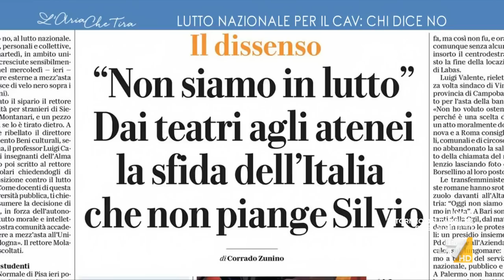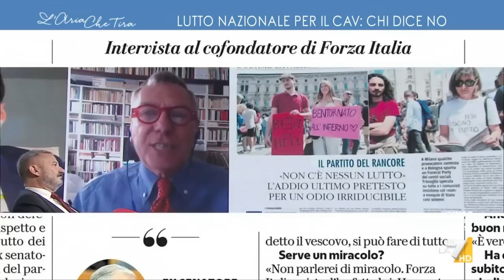Maurizio Gasparri abbandona il programma, Myrta Merlino: "Mi dispiace, ha ritenuto che oggi non ...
Maurizio Gasparri abbandona il programma: "Vi auguro buon proseguimento, non voglio ascoltare 'sta roba. Vi saluto". Myrta Merlino: "Mi dispiace, ha ritenuto che oggi non voleva dibattere con Barbacetto".